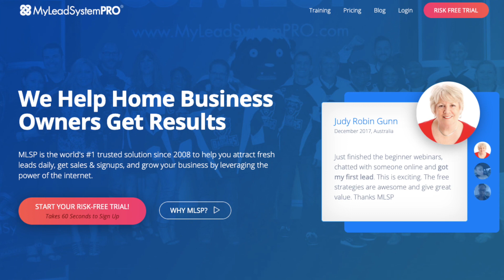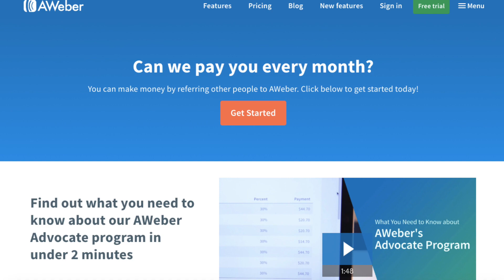5 Ways to Make Money with a Small YouTube Channel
Do you want to make money on YouTube but still have a very small following? In this video I'm sharing how to make money on YouTube if you're a beginner and have very little subscribers.

If you wanna learn how to make money on youtube in 2020, in this training I'm sharing 5 ways to make money on youtube that you may not know about just yet.

These small channel tips will help you get a solid strategy, so you can make money on youtube and not just post content for free.

Jelena Ostrovska